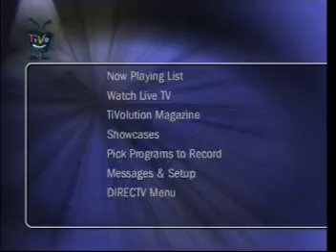TiVo Guy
The TiVo Animation missing from most TiVos today.